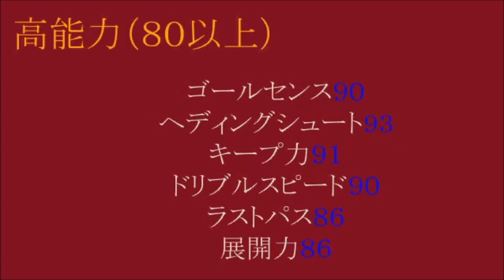【欧州サッカー選手能力データ名鑑】クリスティアーノ・ロナウド（レアル・マドリード、ポルトガル代表）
サッカーゲームの２大巨頭である
「ウイニングイレブン」と「WCCF」に登録されている
選手の情報を、高能力やスキルなどに分類し、
データを一覧にしています。
ゲームの攻略に役立てば幸いです。

今回は、
スペイン・リーガ・エスパリョーラの名門。
メガクラブ。レアル・マドリードの、
ポルトガル代表FW、クリスティアーノ・ロナウド選手です。
バロンドール受賞し、まさに世界ナンバーワンのCR7です。

次回は、
スペイン代表フォワード、フェルナンド・トーレス選手（チェルシー）
を、予定しています。

選手名鑑ブログもやっていますので、
ぜひ、覗いてみてください。